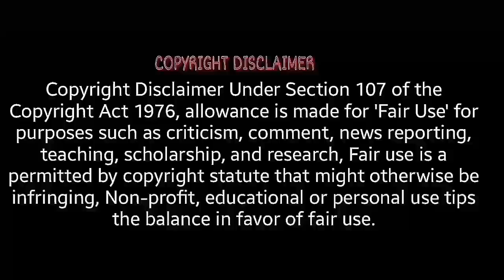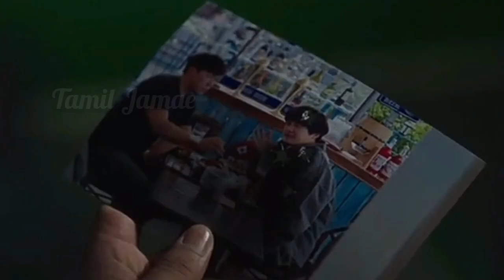[POLICE UNIVERSITY] Police University in tamil | Police University kdrama in tamil review episode 8